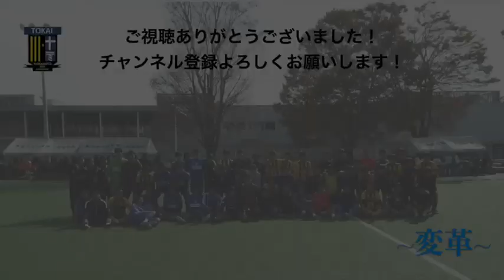【公式】2019シーズン 九州大学サッカーリーグ All Goal Part.1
2019シーズン九州大学サッカーリーグのゴール集です！

【vs 九州産業大学】
①西村匠汰（現4年/東福岡高校）
②吉岡樹利也（2019年度卒/鹿島アントラーズユース）
【vs 宮崎産業経営大学】
③有江勝利（2019年度卒/アミーゴス鹿児島）
④有江勝利
⑤有江勝利
【vs 日本文理大学】
⑥吉岡樹利也
⑦吉岡樹利也
⑧鈴木健太郎（2019年度卒/清水エスパルスユース）